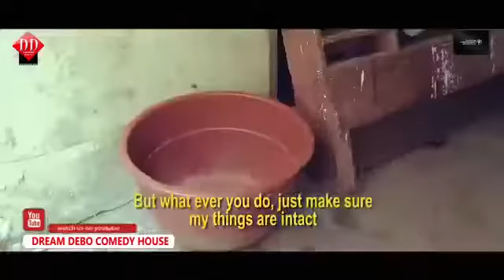Jabateh the Landlord subscribe for more videos YouTube